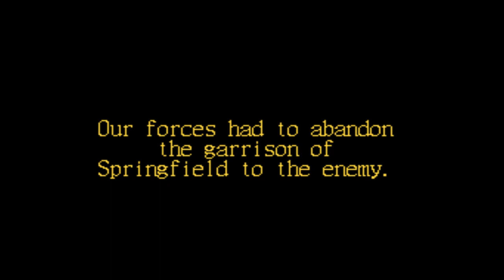Game Over - Liberty or Death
Liberty or Death - Super Nintendo, Sega Genesis (1994)

Hey, maybe John Glover can turn it around. I'm sure it's fine.